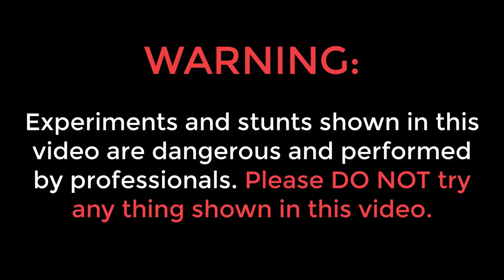Breathing Laughing Gas | हँसाने वाली गैस लेने पर क्या होगा? Do Not Try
Hello guys, is video me humne laughing gas ko inhale kiya hai.